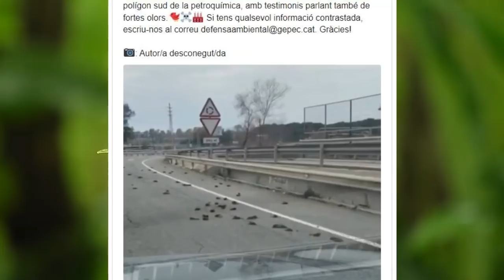আকাশ থেকে ঝাঁকে ঝাঁকে পাখি মরে পড়েছে! Hundreds of Birds are Falling from the Sky Without Any Reason!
অসংখ্যা পাখি মরে পড়ে থাকতে দেখা গেলো স্পেনের একটি রাস্তায়!